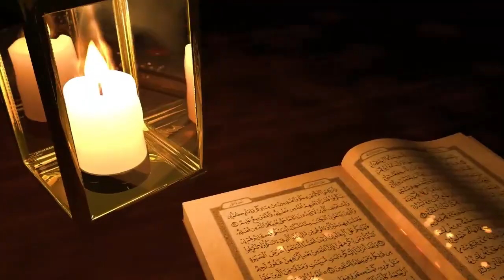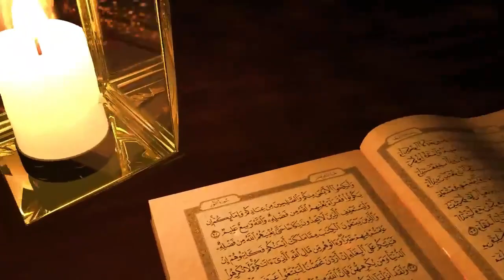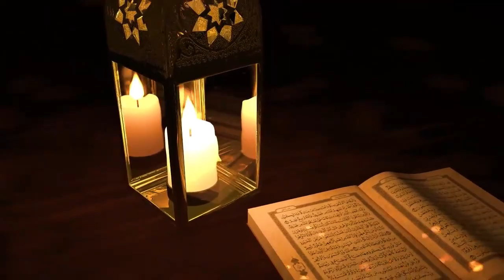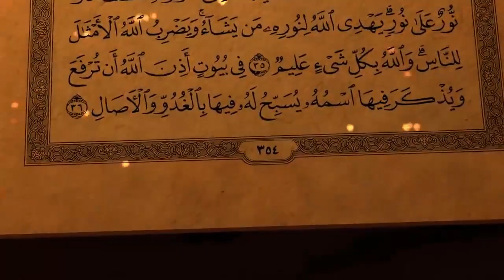VRLIVE -സൂറത്തുൽ കഹ്ഫ് | ഖുര്‍ആന്‍ ക്ലാസ്‌ | SAYYID MUHAMMED HAFIZ JIFRY RAHMANI PALLIKKAL